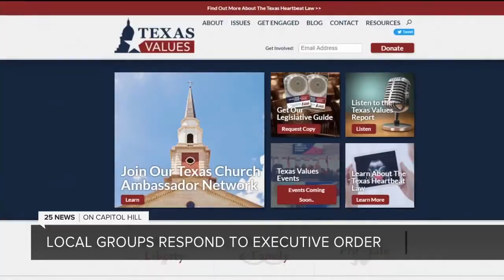Biden signs Executive Order to expand access to reproductive health services